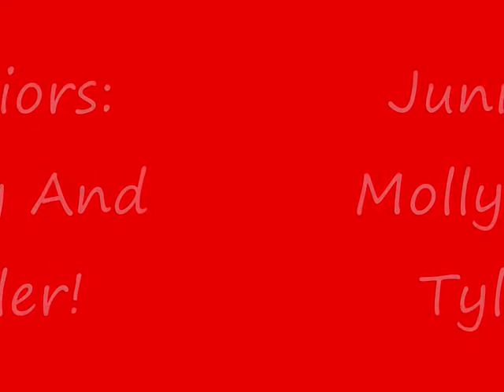middlesex indoor pairs!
don't you just love crazy frog?! haha middlesex indoor pairs! 9th november 2008! a great day! but un fortunatly my camra ran out so i couldn't film much, :( but meg filmed some, so she should be putting that on her channel soon!:D (ppcmeg) thanks for watching!